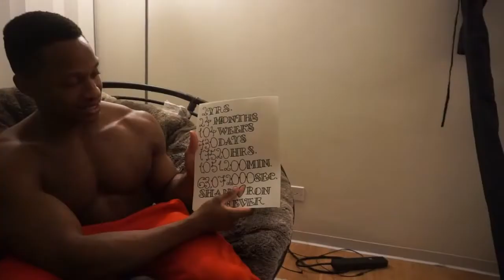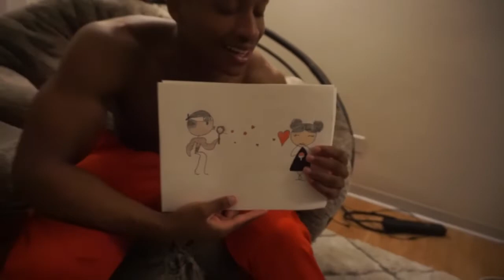HAPPY 2 YEAR ANNIVERSARY RONNIE!!!!!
Our 2 year anniversary and the craziness that went down lol Gifts for days! Thank you everyone for joining us and experiencing our life with us. instagram Ronnie: @Uchiha_ronnie04 Shan: @shan55105